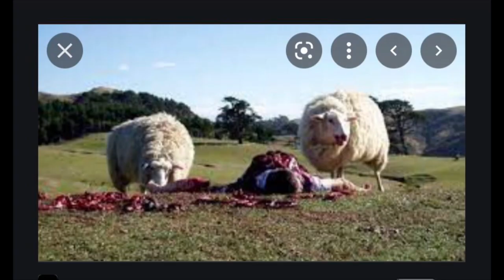Weird Movies & Curls | Black Sheep (2006) Horror Comedy Review While Twisting My Hair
In this video I'm reviewing New Zealand horror comedy Black Sheep (2006) while doing a twistout on my natural hair